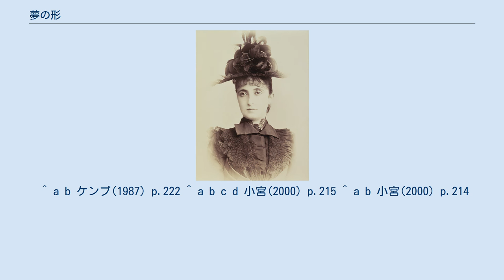夢の形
『夢の形』（ゆめのかたち、ドイツ語：Traumbild）は、ヨハン・シュトラウス2世が作曲した一対の交響詩。
『夢の絵』や、原題のまま『トラウムビルト』とも。
作品番号は付けられていない（WoO）。
 未発表作品であり、作曲者の死後に初演・出版された。
 シュトラウスの妻アデーレ 世紀末ウィーンでは、心理学者フロイトによって「夢」という分野が注目を集めていた。
そのため、「ウィーンの年代記」と呼ばれたワルツ王ヨハン・シュトラウス2世は、流行の夢を題材とした楽曲を作ろうと考えるに至った。
ヨハン2世は「まじめとおもしろさの中間に位置する曲」と定義し、ジャンルを交響詩とした。
 「トラウムビルト」とは、夢（Traum）にまで見る恋人の美しい姿（bild）を讃えた愛の歌である。
ヨハン2世は『夢の形I』と『夢の形II』を作曲する計画を立て、愛する妻アデーレの姿を『夢の形I』に描いたといわれるが、曲の雰囲気は愛する女性への想いなどとは程遠く、幻影のような儚さや不安に満ちている。
 ヨハン2世はまず誰と誰の姿を描くかという計画を弟のエドゥアルト・シュトラウス1世に教えて、続けて次のようにからかったという。
 この2曲がヨハン2世の存命中に初演されることはなく、追悼演奏会の一環として初演された。
ブラームスの流れを汲み、マーラーの先駆けともいえる曲だったが、陽気で快活なワルツ王の作品にそのような性質のものを求めていなかった市民からの評価は不人気に終わってしまった。
 ^ a b ケンプ(1987) p.222 ^ a b c d 小宮(2000) p.215 ^ a b 小宮(2000) p.214